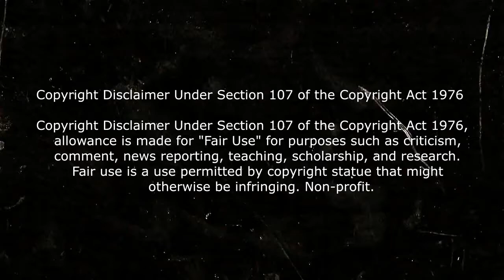🎦 PIENSO EN EL FINAL (I'M THINKING OF ENDING THINGS) RESUMIDO EN 5 MINUTOS | RESUMEN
resumen pienso en el final I'm Thinking Of Ending Things final explicado reseña pienso en el final
pienso en el final resumido en 5 minutos pienso en el final resumen pienso en el final critica

De que trata pienso en el final de netflix?

I'm Thinking of Ending Things es una película de suspense psicológico de 2020, escrita, dirigida y producida por Charlie Kaufman. Está basada en la novela homónima de 2016 de Iain Reid y protagonizada por Jessie Buckley, Jesse Plemons, Toni Collette y David Thewlis